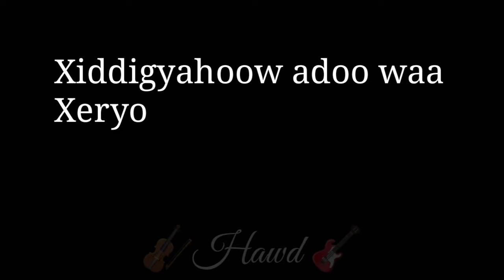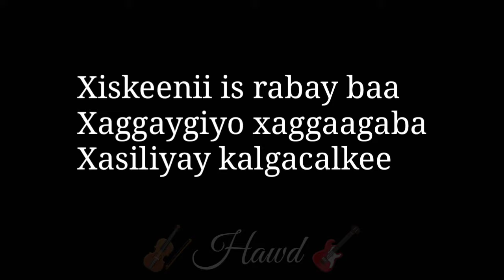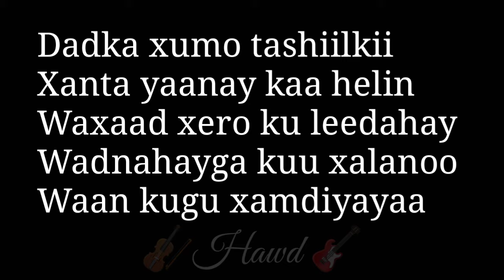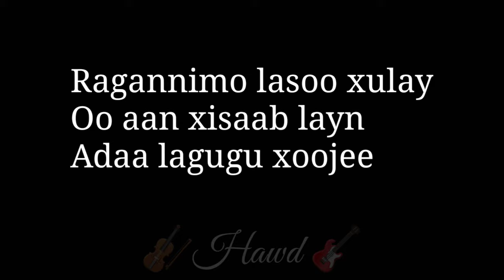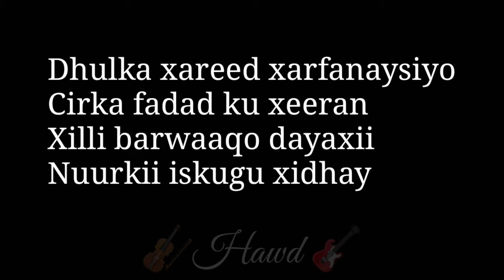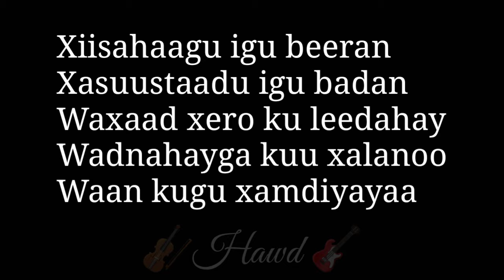Hibo Maxamed (Hibo Nuura) | heesta Xiddigyahow | with lyrics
Erayada: Abwaan Maxamuud Cabdullaahi Ciise (Singub)
Laxanka iyo luuuqda: Hibo Maxamed Huddoon (Hibo-Nuura)